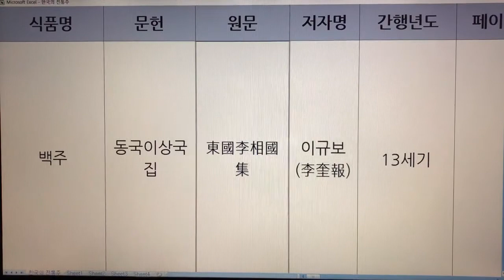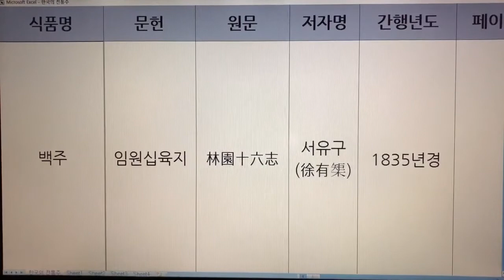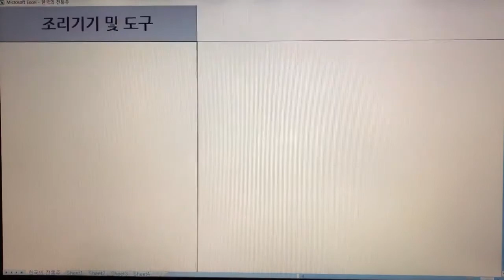한국 전통주(Korean Alcoholic Drinks) 47. 백주 - 동국이상국집, 임원십육지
1. 전통술 커버이미지 : Korea Traditional liquor로 표시함.
  2. 이미 묶음 영상으로 올렸던 전통술 제목에는 Korea Traditional Sake로 표기함.
  3. 이번에 올리는 각각의 전통술에 대해서는 Korean Alcoholic Drinks로 표기합니다. 범위가 더 넓은 의미로 한국 알콜음료로 적용했습니다.

- 7인치 이상의 태블릿, 노트북, PC 모니터에서 시청하시길 추천드립니다.